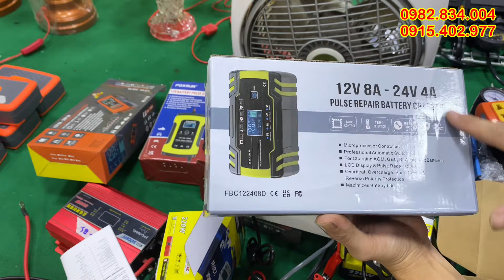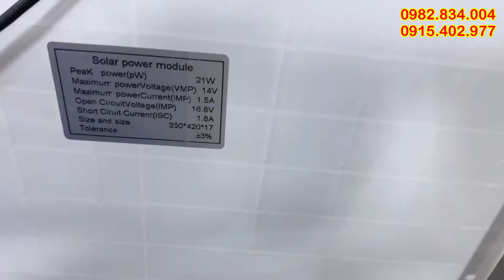hàng nhật bãi, máy cạo râu, sạc ác quy, camera, bếp nướng, đèn laze, đồ gia dụng, lh 0982834004